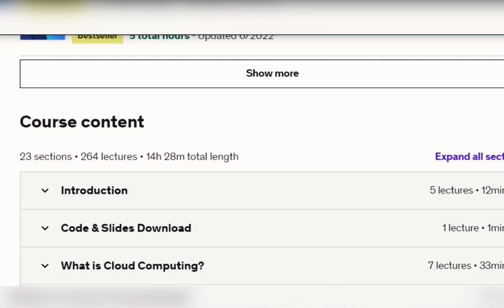How I Passed the AWS Certified Cloud Practitioner Exam in Less Than Two Weeks.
Hey everyone! In this video I will share  about how I passed the AWS Certified Cloud Practitioner exam in 2 weeks.

Cloud adoption has ramped up steadily over the last decade, and most companies are now running at least some number of their workloads on public cloud providers like AWS.

Cloud is growing so fast that there is a significant talent crunch — there simply aren’t enough skilled cloud professionals to cover the demand. Learning AWS will give you broad appeal among prospective employers.

Timecodes
00:00 Intro
01:07 why you should take this exam
02:09 Any Prerequisites
02:39 About The Exam
03:28 Resources l Used To Study
05:21 How l Designed My Study Plan?
06:41 Useful Tips & Tricks
07:17 Conclusion

The Five Tech Ski Mastery Outfit Strategies are Streams ,Knowledge ,Interview & Opportunities(IntOps) ,Leadership ,Lifestyle in Tech.